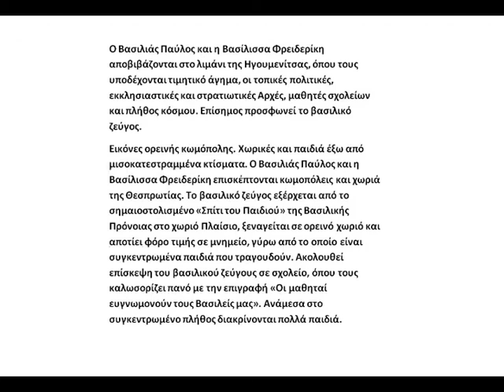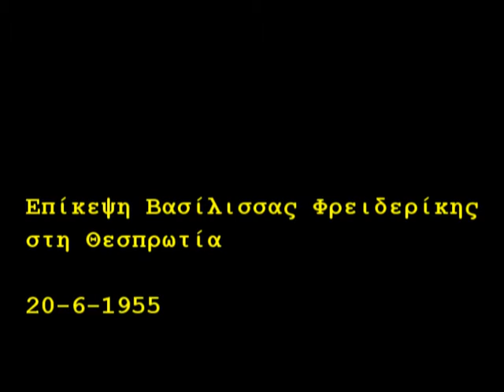Επίσκεψη Βασιλέων στη Θεσπρωτία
Δεκέμβρης 1951

Ο Βασιλιάς Παύλος και η Βασίλισσα Φρειδερίκη αποβιβάζονται στο λιμάνι της Ηγουμενίτσας, όπου τους υποδέχονται τιμητικό άγημα, οι τοπικές πολιτικές, εκκλησιαστικές και στρατιωτικές Αρχές, μαθητές σχολείων και πλήθος κόσμου.

Το βασιλικό ζεύγος εξέρχεται από το σημαιοστολισμένο «Σπίτι του Παιδιού» της Βασιλικής Πρόνοιας στο χωριό Πλαίσιο

Ιούνιος 1955

Η Βασίλισσα Φρειδερίκη διασχίζει, αρχικά με αυτοκίνητο και στη συνέχεια με υποζύγιο, ορεινούς δρόμους του νομού Θεσπρωτίας. Στο λιμάνι της Ηγουμενίτσας, η Βασίλισσα Φρειδερίκη επιθεωρεί τιμητικό στρατιωτικό άγημα. Η Βασίλισσα Φρειδερίκη επιβιβάζεται σε άκατο και κατευθύνεται προς το αντιτορπιλικό «Ναυαρίνο», με το οποίο πρόκειται να αναχωρήσει με προορισμό τον Πειραιά.